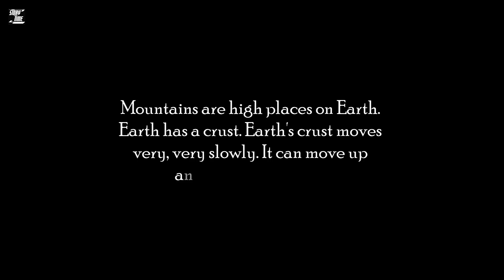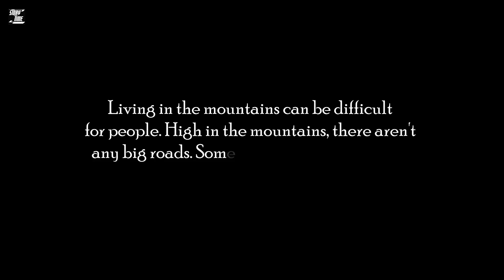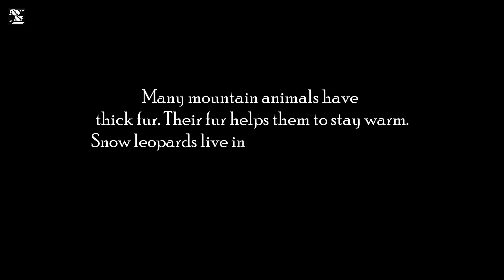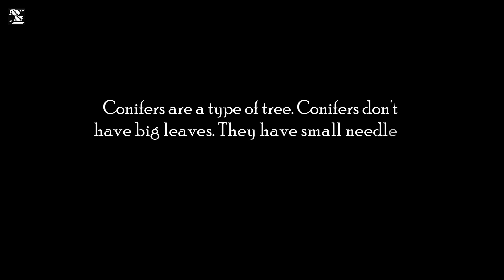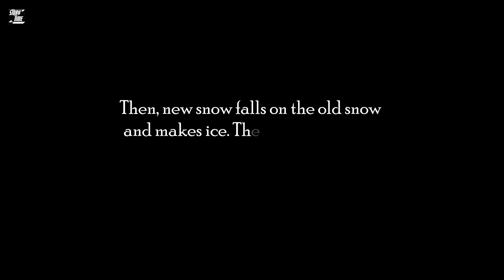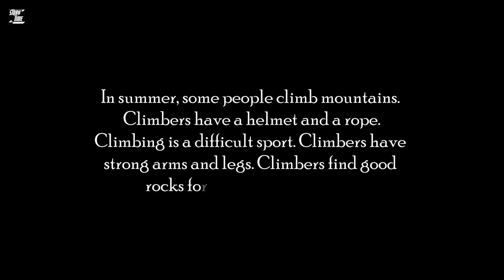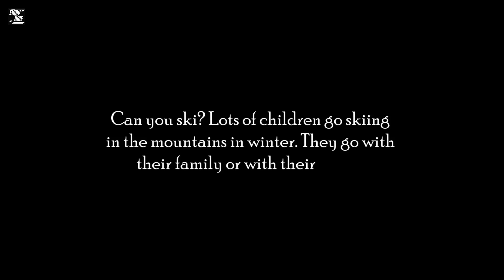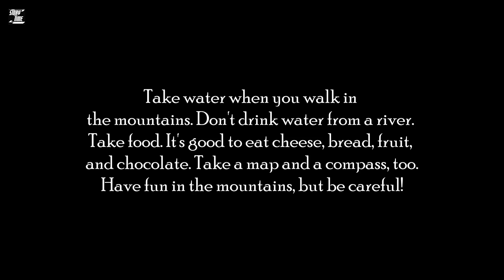In the Mountains. (A1 Level)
In the Mountains, By Richard Northcott.